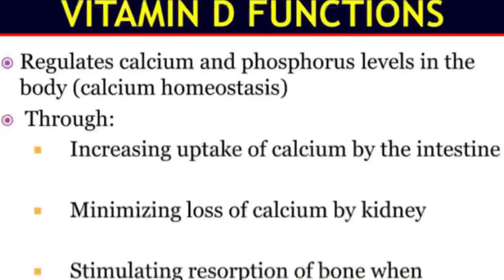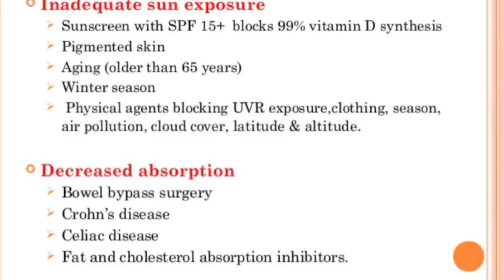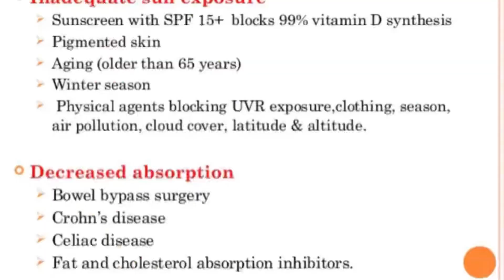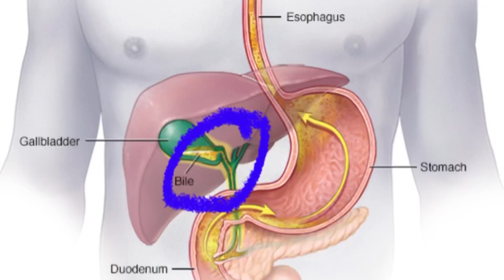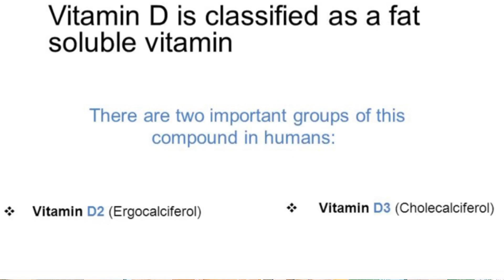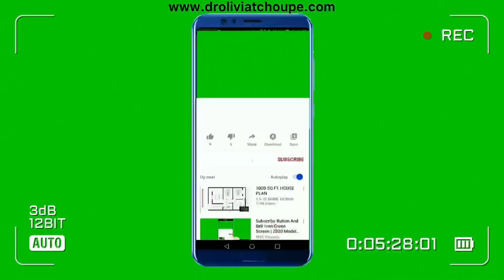DO YOU GET ENOUGH VITAMIN D?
Do you get enough vitamin D, vitamin d,vitamin d3, vitamin d dosage,vitamine d supplement dosage, how to increase vitamin d,low vitamin d, benrfits of vitamin d, vitamin d benefits, vitamin d deficiency, foods high in vitamin d, the real raison for vitamin D Deficiency, vitamin d deficiency symptoms, vitamin d deficiency treatment, vitamin d deficiency causes, how to correct vitamin d deficiency, vitamins, deficiency, sources of vitamin d , sunlight, vitamin d3.

Why is it so difficult to get enough vitamin D to maintain normal levels?

It’s virtually impossible to get vitamin D from food sources. You’d have to consume a lot of fatty fish every single day to maintain normal levels of vitamin D.

Sunlight provides about 1,000IU of vitamin D for every ten minutes of direct sunlight—but only if you:
• Live close to the equator.
• Are young (aged skin doesn’t absorb as much sunlight)
• Go outside during the middle of the day
• Are laying down with minimal clothing to maximize skin exposure
• Are outside when there aren’t any clouds or pollution to cause shade
• Aren’t obese (body fat decreases the penetration of sunlight)
• Don’t have dark-colored skin (melanin decreases UV absorption)
• Don’t have a genetic defect with your vitamin D receptors
• Don’t have any gut problems, inflammation, or microbial imbalances to block vitamin D
• Have a gallbladder and normal bile release to fully utilize fat-soluble nutrients

As you can see, it can be very difficult to get enough vitamin D naturally. Many people have issues that inhibit the absorption of sunlight and vitamin D.